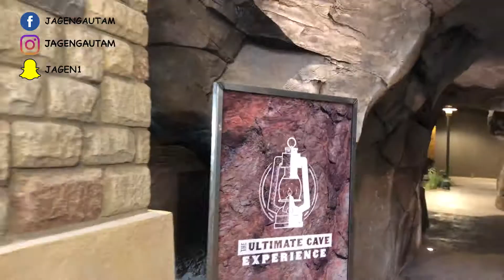Vlog 4: Gaylord Rockies Resort and Convention Center, Colorado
My another vlog. Sorry for posting it late. Hope you will enjoy this vlog.